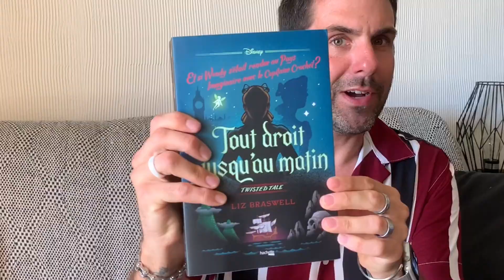TWISTED TALE - Tout droit jusqu’au matin - Chronique #2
Vidéo dans laquelle je vous livre mon expérience lecture pour cette super collection de romans Twisted Tale des éditions Hachette Heroes
Lien Amazon